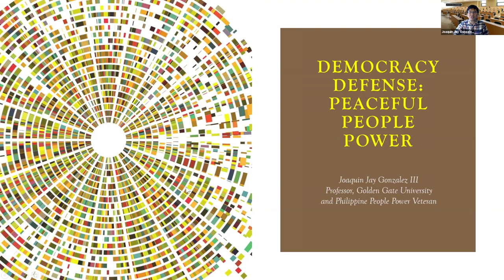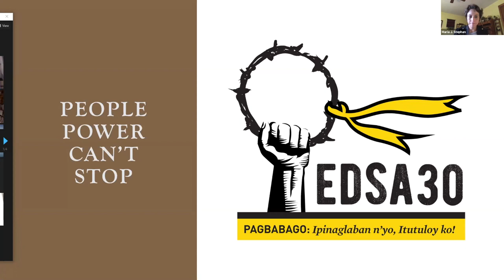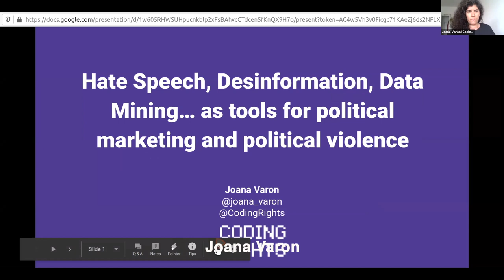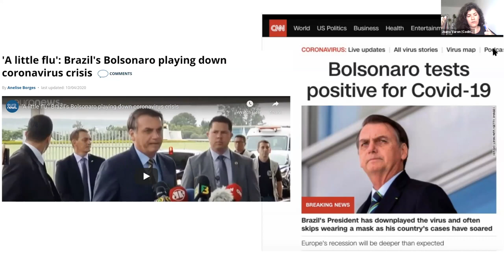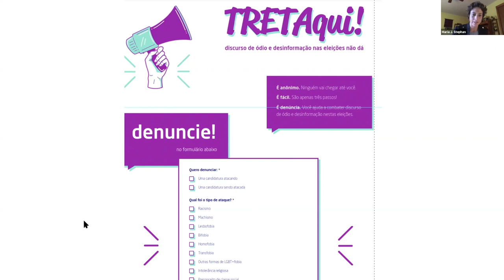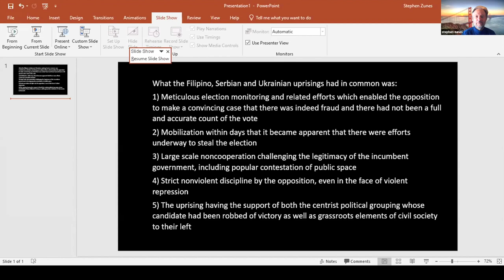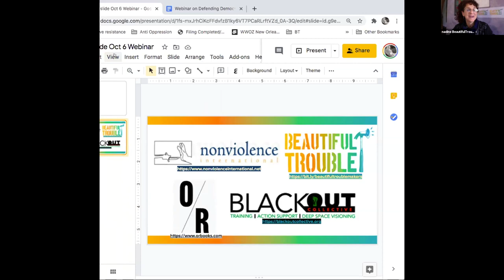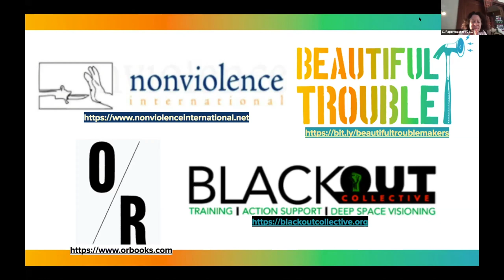Democracy Defense: Advice from Activists Around the World - Webinar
Nonviolence International, Beautiful Trouble, BlackOUT Collective, and OR Books present a webinar on: "Democracy Defense: Advice from Activists Around the World."

This interactive webinar featured presentations by scholars and activists who took part in people power defense of democracy and elections.

Speakers included:
Michael Beer - NVI Welcome
Maria J. Stephan - Host - 1:38
Joaquin Gonzalez - 6:20
Ivan Marovic - 15:45
Muhammed Lamin Saidykhan - 23:35
Joana Varon - 33:15
Stephen Zunes - 47:07
Question and Answer / Discussion - 56:00